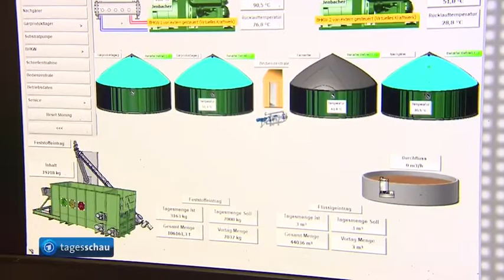Dezentrale Energieversorgung in Bayern - unabhängig vom Erdgas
Ernergieversorgung in Deutschland: Gemeinde in Bayern unabhängig von Erdgas, 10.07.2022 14:52